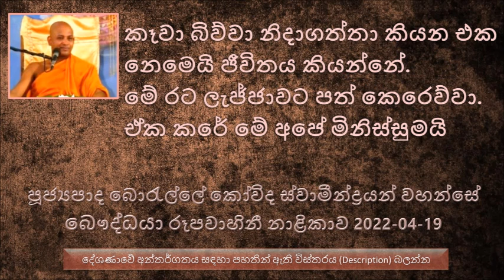Ven Boralle Kovida Thero -2022.04.19 The Buddhist TV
Ven Boralle Kovida Thero - The Buddhist TV 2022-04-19
පූජ්‍යපාද බොරැල්ලේ කෝවිද ස්වාමීන්ද්‍රයන් වහන්සේ - බෞද්ධයා රූපවාහිනී නාළිකාව 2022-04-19
ඒ නිසා සිතන්න ඕන මැරුණට පස්සේ නම තියෙන්න ඕන.
අන්න දුර බලන්න.. පිංවතුනි
මේ යන විදියට පෝලිමේ කලන්තේ දාල මැරේවිද  දන්නේ නැහැ
බුදුරජාණන් වහන්සේ තාත්තා බලන්න මාස 2ක් පයින් සක්මන් කල සේක.
ඉල්ලන අය ඉල්ලගෙන යන යනවා. දෙන අය දෙනවා.
තාත්තා කියන්නේ එසේ මෙසේ කෙනෙක් නෙමෙයි.
තාත්තා දරුවා කරේ තියාගන්නේ තමන්ට නොපෙනෙන දේ දරුවට බලන්න. තාත්තල එහෙමයි
මේ කාළුදායි ඇමතියා ඉපදුණේ සිදුහත් කුමරා ඉපදුණ දවසේමයි.සුද්ධෝදන රජතුමා මේ කාළුදායි ඇමතියාට කිව්වා තමන්ගේ පුතා දකින්න ආසයි ගිහින් ආරාධනා කරන්න මෙහෙට වඩින්න කියල
මේ සංසාරය හරි දුකයි.
කෑවා බිව්වා නිදාගත්තා කියන එක නෙමෙයි ජීවිතය කියන්නේ
අඩුම තරමේ කඩදාසියක් වත් නිපදවාගන්න බැරි රටක් අද මේ අපේ රට.
මංකොල්ල කන්න කොමිස් ගන්න කියල ලංකාවේ තිබුණ කර්මාන්ත ශාලා වහල දමල ඔක්කොම කඩදාසි පිට රටින් ගෙන්වන්න ගත්තා.
කඩදාසි නැහැ කියල විභාග නවත්තපු ලෝකයේ එකම අරට මේ ලංකාව වෙන්න ඇති.
මේ රට ලැජ්ජාවට පත් කෙරෙව්වා... ඒක කරේ මේ අපේ මිනිස්සුමයි.